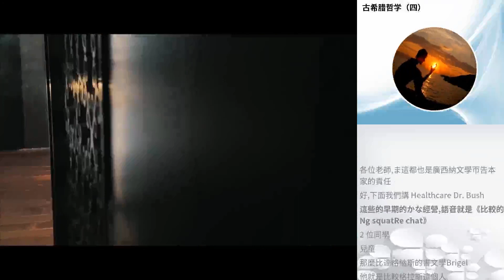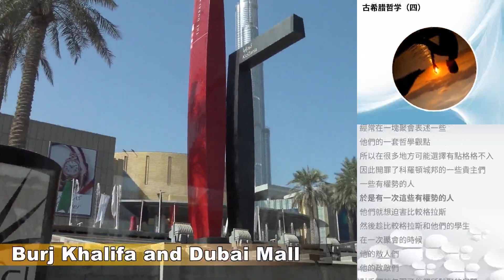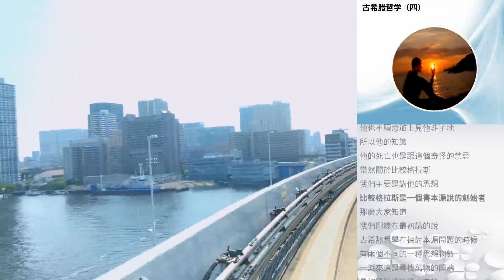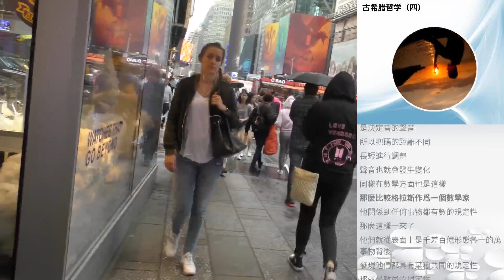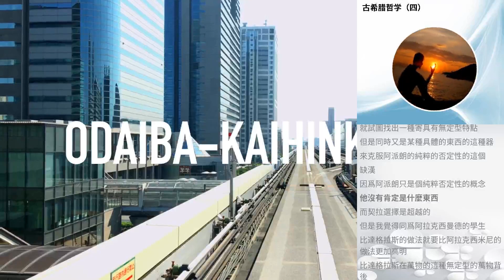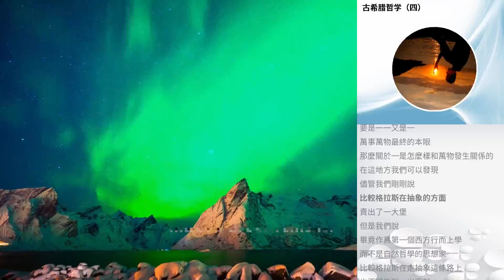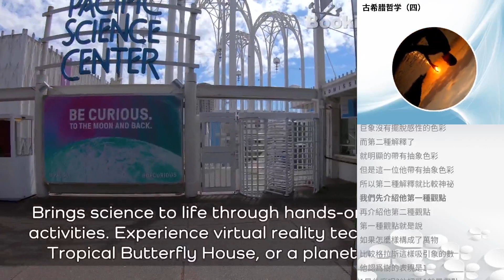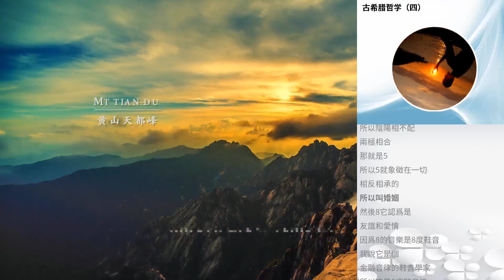古希臘哲學（四）